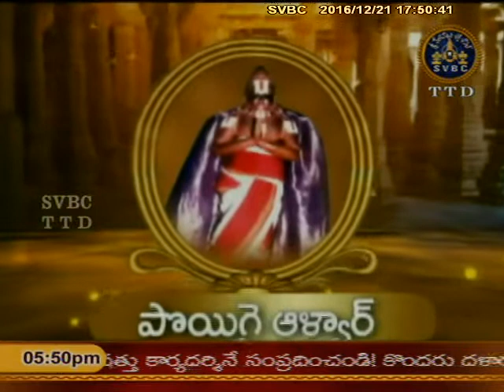SVBC TTD-Alwar Srisukti Ep 1807 21-12-16